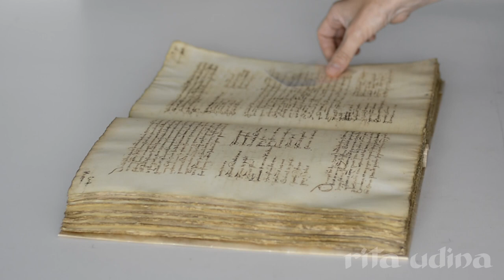Peasant Syndicate Book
One of the latest projects: the 𝒫𝑒𝒶𝓈𝒶𝓃𝓉 𝓈𝓎𝓃𝒹𝒾𝒸𝒶𝓉𝑒 𝒷𝑜𝑜𝓀 (1448). A manuscript with longstitch parchment binding. It looked like this when exhibited in the @EuropeanParliament. But there are more performances and exhibitions on the way! What do you think? It's not a conservation, it's not a rebinding, it's not a restoration... What is it then? 🧐

🎵 𝚂𝚘𝚕𝚟𝚎 𝚝𝚑𝚎 𝚙𝚞𝚣𝚣𝚕𝚎, by @PatrickdeArteaga

Let’s connect!